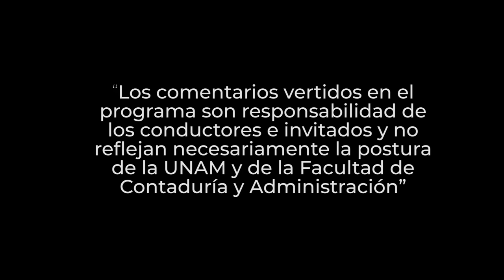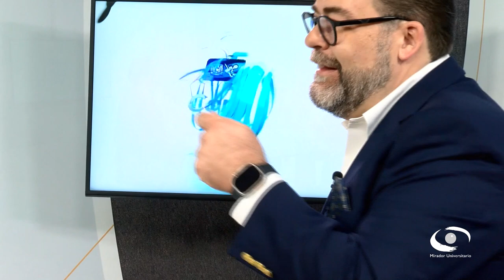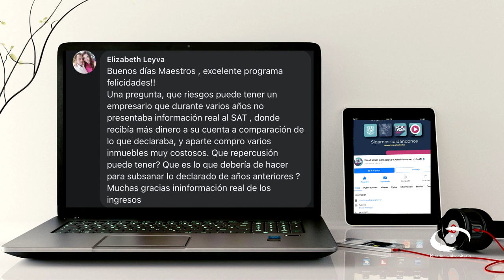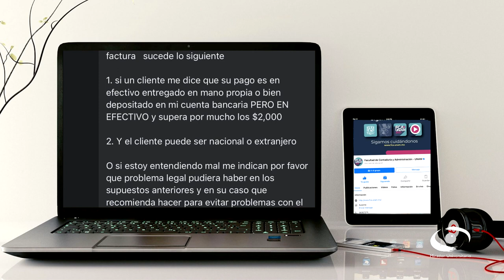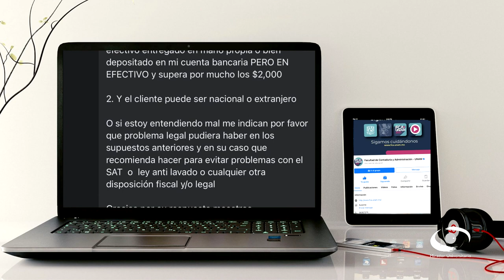Prevención y gestión de riesgos en materia fiscal (tercera parte) | 22 NOV 23 | Consultorio Fiscal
En la tercera parte sobre el tema de riesgos en materia fiscal, los expertos explican que es fundamental anticiparse para garantizar la reputación empresarial y la continuidad operativa ante situaciones de riesgo o crisis. Para ello hay que trabajar en el reforzamiento y seguridad de áreas críticas en la gestión tributaria de las empresas, así como las contingencias fiscales que se pueden presentar, y cómo neutralizarlas con la adopción de un programa integral de prevención y gestión de riesgos fiscales.

Recomiendan ampliamente crear un plan de cumplimiento que ayude a conservar la buena reputación e imagen de la empresa hacia el exterior, es decir, hacia los clientes, proveedores y personal. Implica el cumplimiento de normas legales, contables, tributarias, como códigos de ética y políticas internas, todo encaminado a un objetivo que es evitar sanciones por parte de las autoridades fiscales.

Transmisión: 22 de Noviembre 2023 por Canal 22.1 | 29 de Enero 2024 por TVUNAM

Conducción: L.C. y E.F. Miguel Angel Martínez Uc
Invitado: Mtro. Sandro García-Rojas Castillo
Coordinación académica: Dr. José Ricardo Méndez Cruz
Productora de Fiscal.con:  Miriam Alejandra Jiménez García
Idioma: Español
País: México